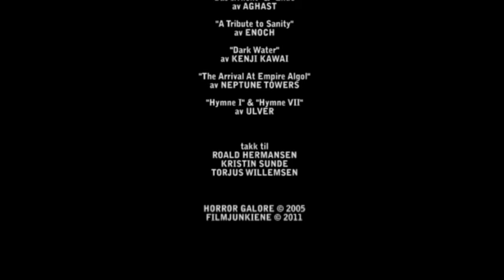Filmjunkiene presenterer - The Phantasm (2005)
Kortfilm med overnaturlige vibber, inspirert av Japansk og Italiensk skrekk.

Med: Marius Røising
Regi: Aleksander U. Serigstad
Foto: Espen Riise